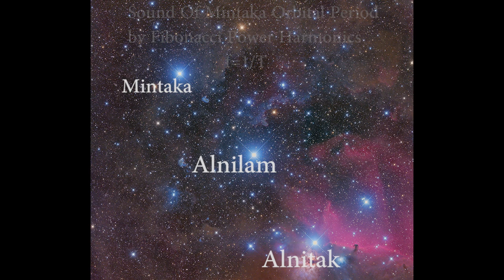Sound Of Mintaka (Orion's Belt Star - by fibonacci Cosmic Power Chord f=1/T Binaural 432 )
Mintaka ,designation Delta Orionis (δ Orionis, abbreviated Delta Ori, δ Ori) and 34 Orionis (34 Ori), is a multiple star system some 1,200 light-years from the Sun in the constellation of Orion. Together with Alnitak (Zeta Orionis) and Alnilam (Epsilon Orionis), the three stars form Orion's Belt, known by many names among ancient cultures. The star is located very close to the celestial equator. When Orion is near the meridian, Mintaka is the rightmost of the Belt's stars when viewed from the Northern Hemisphere facing south.
δ Orionis is a multiple star system. There is a magnitude 7 star about 52 arcseconds away from the second-magnitude primary and a much fainter star in between. The primary component is itself a triple system: a class O9.5 bright giant and a class B main-sequence star orbit every 5.73 days and exhibit shallow eclipses when the star dims about 0.2 magnitudes

In this sound session we have the 5.732436 days Time period and find the frequency by the formula f=1/T, frequency equals one over time
f = 1/(5.732436 days * 24 hrs * 60 mins * 60 sec )
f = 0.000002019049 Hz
This frequency is far too low to hear but we multiply it by high fibonacci number powers to get the frequency in hearing range.
Fibonacci numbers are such that the next number in the series is the sum of the previous two.
1,1,2,3,5,8,13,21,34,55,89,144,233,377...

Higher fibonacci numbers are used and squared to get an audible frequency:
f*4181^2 = 35.2945Hz
f*6765^2=     92.402Hz
f*10946^2=  241.9122Hz
and so one to ultrasonic range
We do the same procedure with cubing the fibonacci numbers:
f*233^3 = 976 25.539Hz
f*377^3 = 108.1860Hz
f*610^3 =  458.2859Hz
And again with fibonacci numbers to the power of 4
f*89^4 = 126.6797 Hz
f*144^4 = 868.1544 Hz
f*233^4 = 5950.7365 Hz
and fibonacci's to the power of 5 we get frequencies:
f*34^5 = 91.736 Hz
f*55^5 = 1016.156 Hz
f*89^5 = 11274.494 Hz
And we get frequencies with fibonacci numbers to the power of 6, to the power of 7, to the power of 8 and so on until we have a complete set of fibonacci power frequencies for Mintaka's Time period frequency in audible range.

Each component frequency is made to oscillate from left to reat ear at (1/432th) of the frequency.

The sound session provided is not meant to replace or substitute the recommendations or advice of your physician or health care provider. This video should not be used for diagnosing or treating a health problem or disease. If you believe you have a medical condition or problem contact your health care provider.